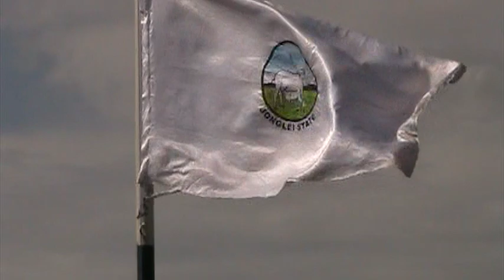Jonglei Peace Song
Moving and still images from the Jonglei State Women's Association Peace Conference in Bor, Jonglei State of South Sudan.  Mary Tarif's song is combined with still and moving images from the Lou Nuer and Murle communities, both of which have suffered devastating losses as the result of their ongoing conflict over land, cattle and grazing rights. USAID, Catholic Relief Services, Save the Children, Nonviolent Peace Force, UNICEF, UNESCO and many others are actively supporting women, elders and youth who are working to resolve the conflict and end the suffering.